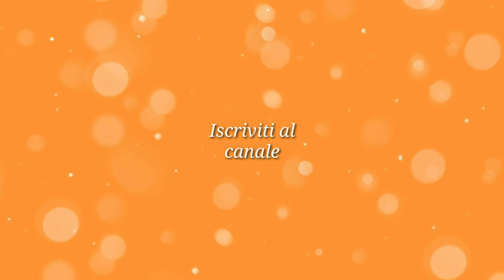Cosa faccio durante la quarentena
Il mio cerchio di luce
Il mio microfono